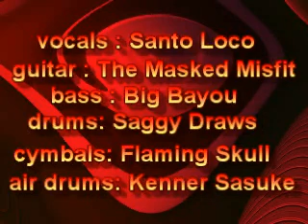The Santo Loco Experience - BYOB Guitar Hero World Tour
The Santo Loco Experience rocking out with System of a Down's BYOB on Guitar Hero World Tour!